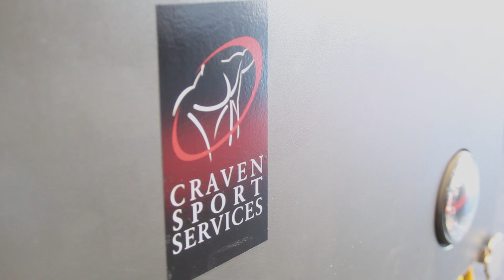Craven Sports Services expansion to accommodate pro athletes, general public